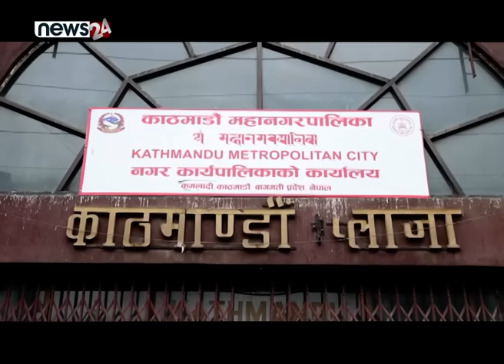रवि–बालेनको लय मिल्दै। प्रचण्ड एक्ल्याउन देउवाको जाल। मन्त्री सुमनादेखि त्रसित दलहरु ! TO THE POINT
PRESENTER ; RAJIB KHATRY